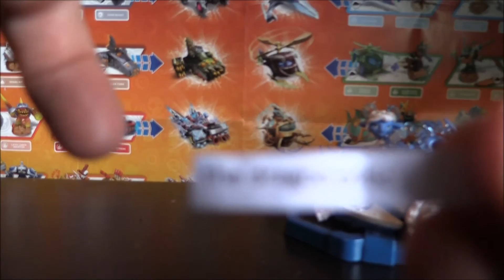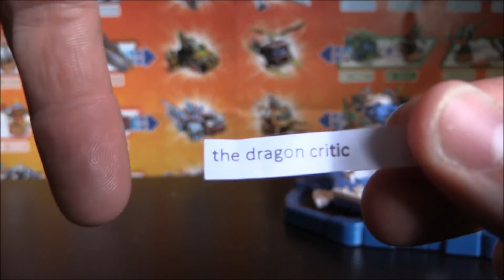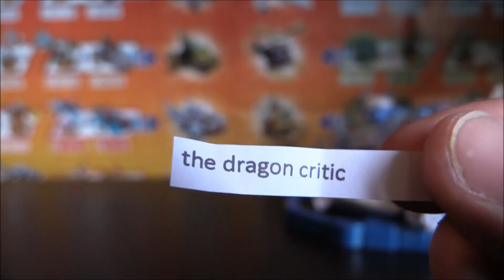Skylanders: Superchargers Eggcited Thrillipede Competition Winner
In this video we find out the lucky Individual who has been able to bag a Skylanders: Superchargers Easter Variant: Eggcited Thrillipede.
I draw the name of the winner and show off the prize whilst at the same time showing off my Amiibo & Skylanders collection / Filming area.
The winner has to private message me and I shall send out the figure ASAP.

If you are interested in more competitions relating to any games or series which you enjoy.
Comment anything in general or anything I could do to make the competition draws more interesting. If anything!
Thanks to everyone for entering and contributing. Hope you had a great Easter and Good Luck for the future Competitions :)